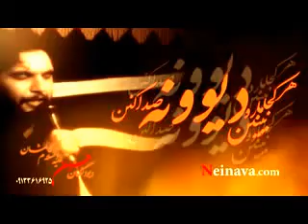علیمی, نوحه و عزاداری امام حسین (علیه السلام ), ١٣٩٢ PART 2, HAMID ALIMI, IMAM HOUSSEIN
ELEGY FOR IMAM HOUSSEIN BY HAMID ALIMI BY PERSIAN LANGUAGE IN KASHAN, IRAN, MOHARRAM 2013 NICE VIDEO. محرم ١٣٩٢